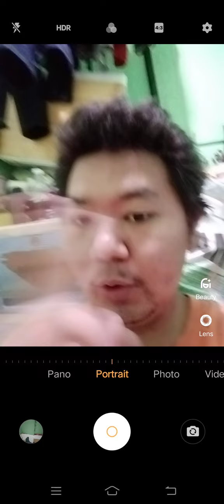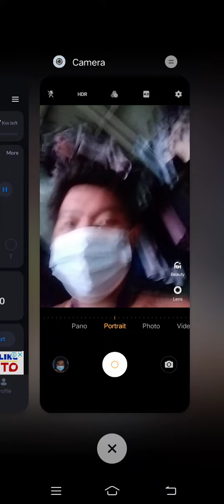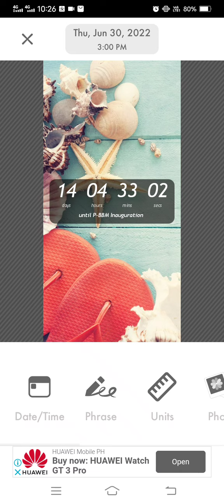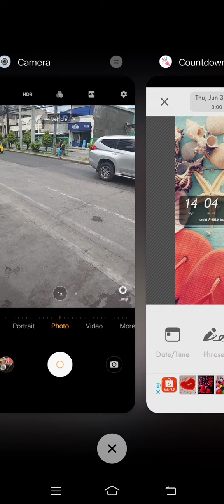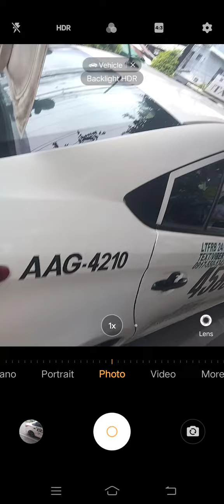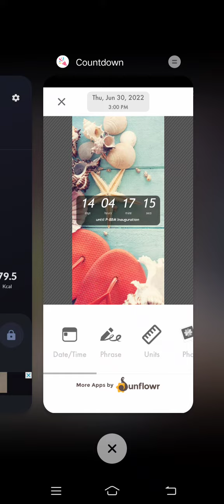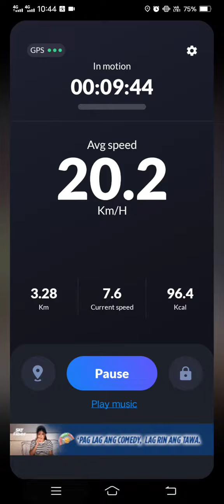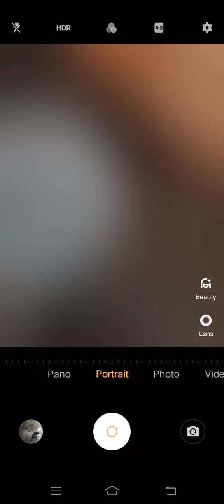Marvin Rey — Vlog 11,708